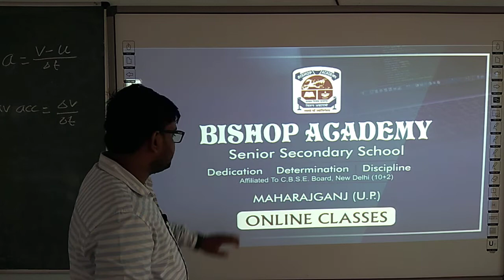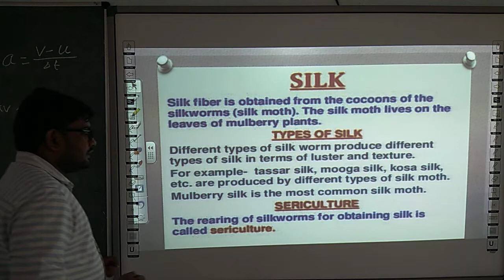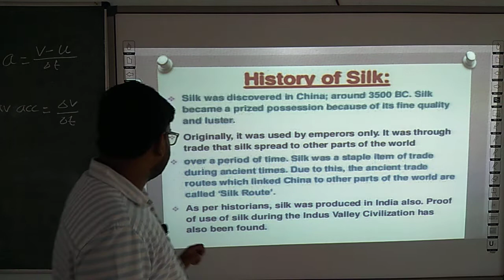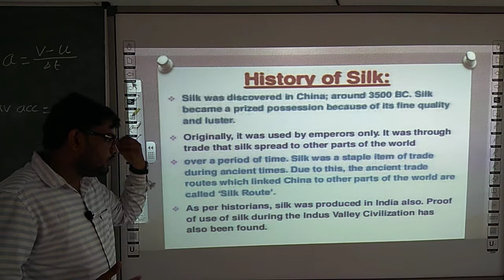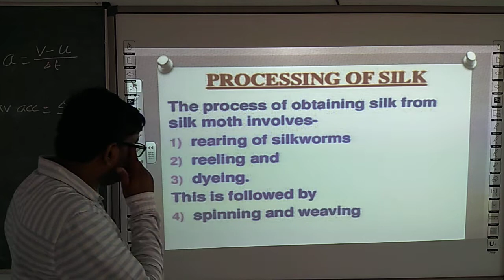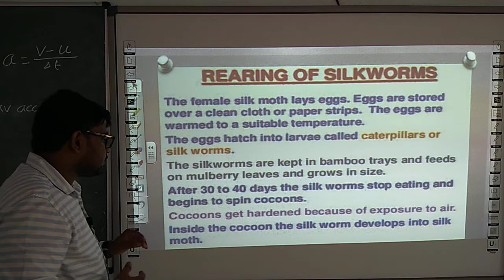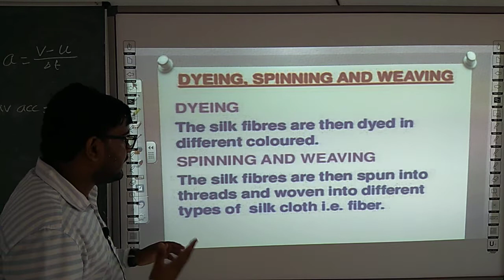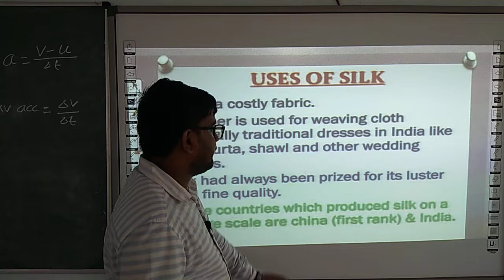SCIENCE | CLASS 6 & 7 | FIBER TO FABRIC (ANIMAL) (PART 3)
THIS VIDEO IS ADDRESSED BY KUNDAN PANDEY SIR (FACULTY OF SCIENCE)